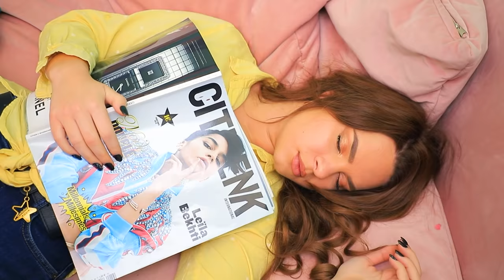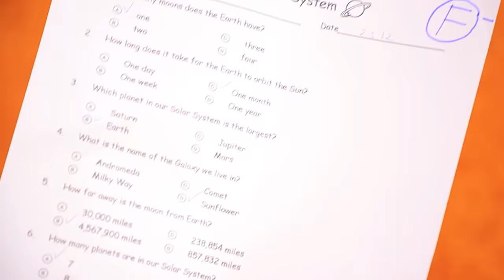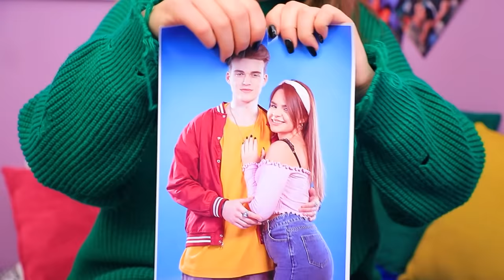Mijn Zusje Is Geadopteerd/ Mijn Ouders Houden Meer van Mijn Jongere Zusje dan van Mij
Het is moeilijk om met je zus overweg te kunnen als je ouders meer van haar houden dan van jou. Maar misschien is het toch het proberen waard?